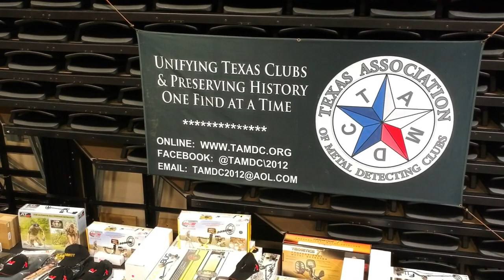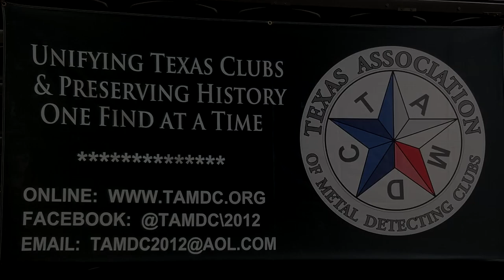Texas Treasure Show | Relics, Coins, Tokens, Jewelry, Artifacts | Preacher Digger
This time on Preacher Digger!  “The Texas Treasure Show.”  In this episode, I show the Texas Association of Metal Detecting Club’s Annual Texas Treasure Show.  This is a 3-day expo with all the latest in metal detecting equipment, manufacturers, distributors, dealers, and local clubs.  There are many treasures on display to be admired and some to purchase.  I hope you enjoy Episode 54.  Remember, the greatest treasure isn’t what can be found on earth, it can only be found in heaven!

Gear:
Detectors-